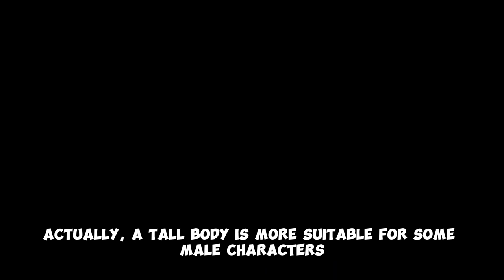Why some players want their characters to be tall in sky cotl?